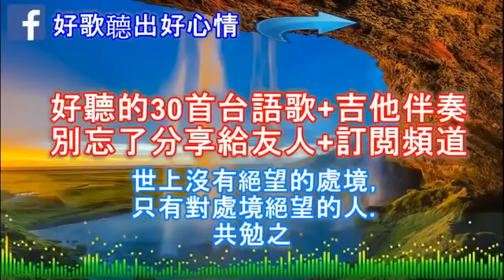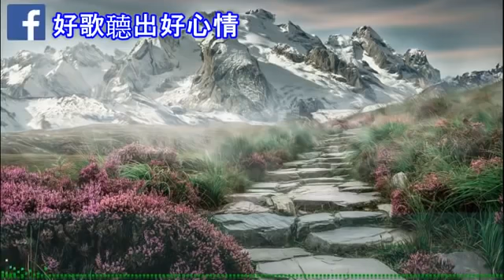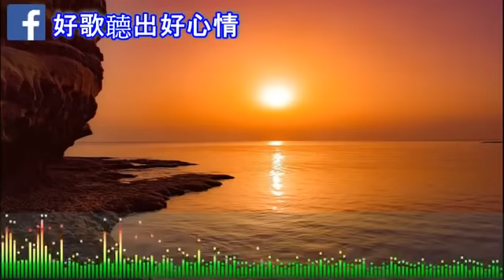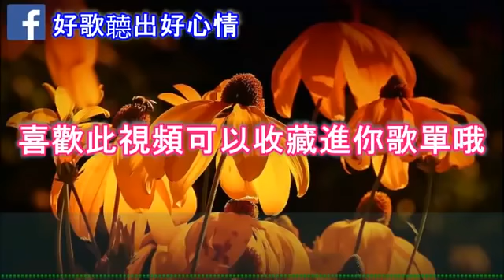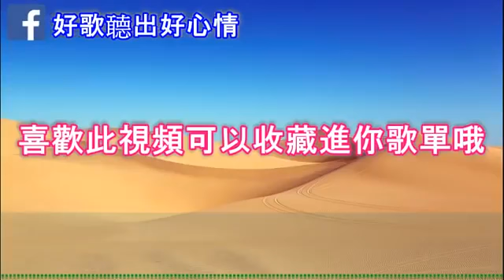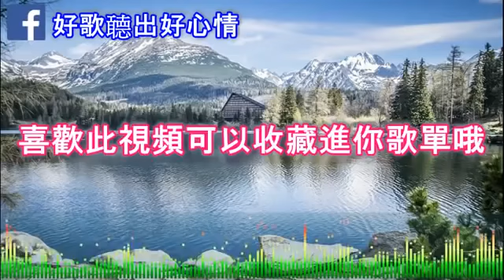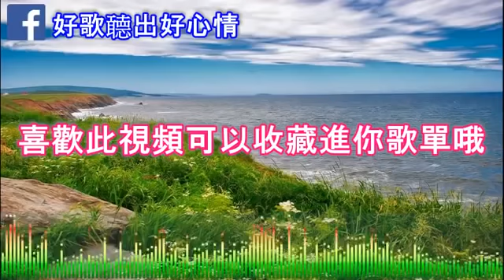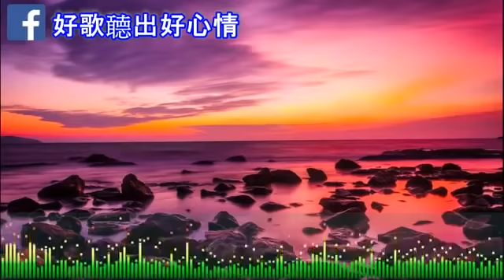【經典台語歌】雙吉他伴奏演唱 休息聼台語歌 Taiwan Music Songs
【經典台語歌】雙吉他伴奏演唱 休息聼台語歌 Taiwan Music Songs, 【經典台語歌】雙吉他伴奏演唱 休息聼台語歌 Taiwan Music Songs, 【經典台語歌】雙吉他伴奏演唱 休息聼台語歌 Taiwan Music Songs